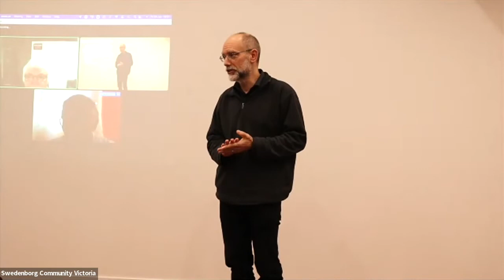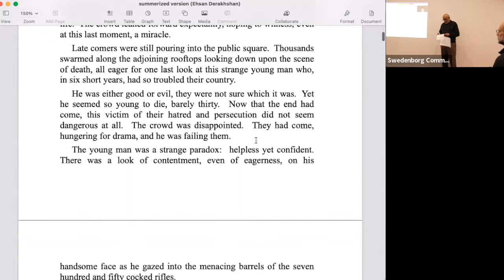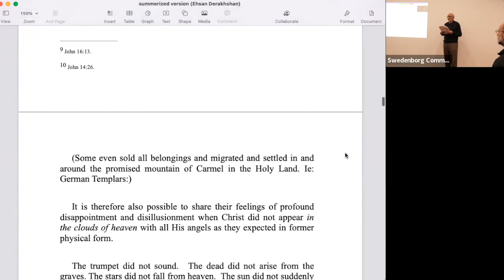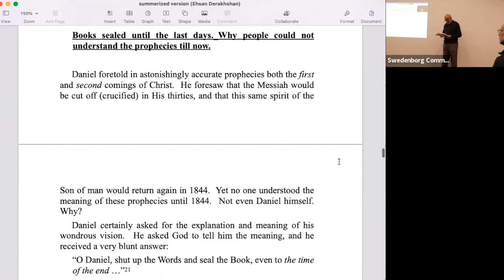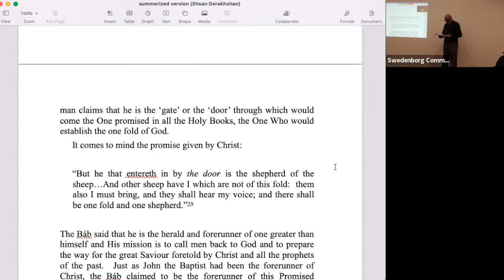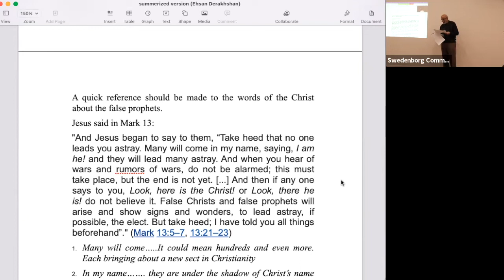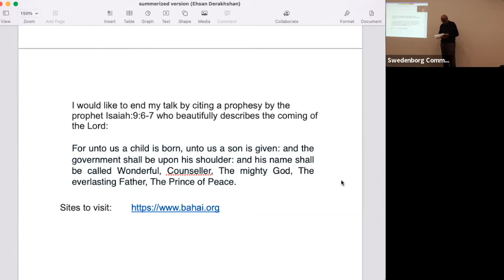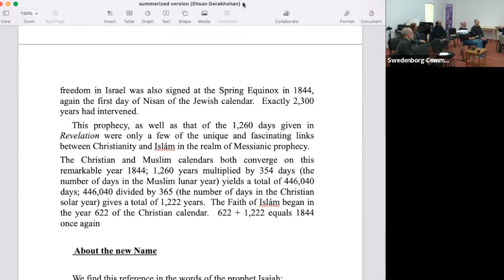Introduction to the Baha'i Faith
A talk given by Mr Ehsan Derakhshan, on Friday 24th June 2022, outlining the history of the Baha'i faith.